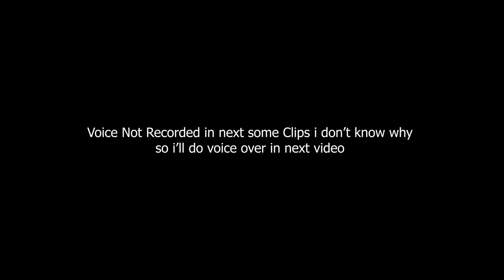Stuck in Kashmir During Thunderstorm⛈️Kel, Arang Kel Chair Lift🚡 | Bike Trip to Kashmir & KPK| Ep-11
Hey friends, Ali Zakria this side & thanks alot for watching my videos. Please "LIKE" the video if you enjoyed watching or also "COMMENT" if you want to Suggest something or Appreciate.

| Trip Route Map
Other Series
| Lahore to Ghizer , Kalash ,Shandur Top Bike Trip